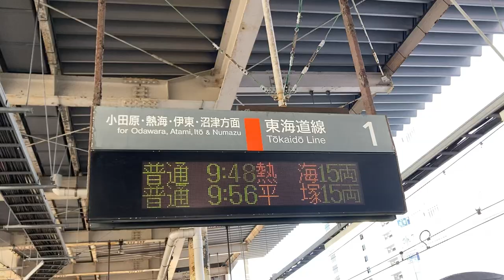この駅メロで爆笑してたwwwwwwwww